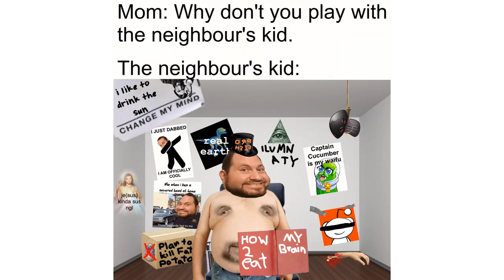Compilation of my Non-PvZH Fry Em Up Edits (epic)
pog fry em up editing excluding frying every card yea